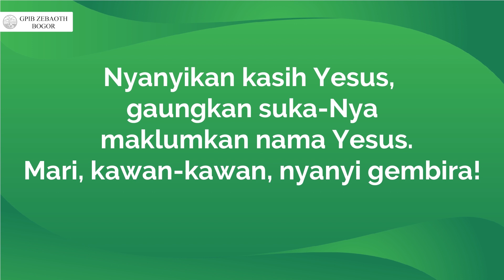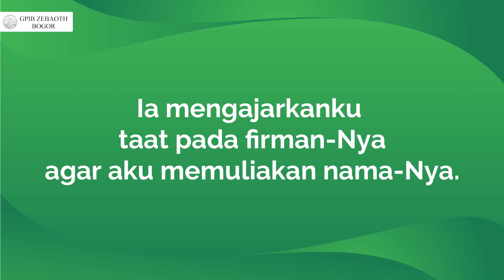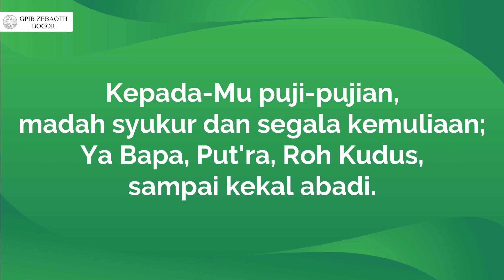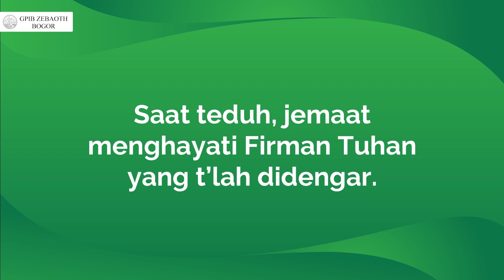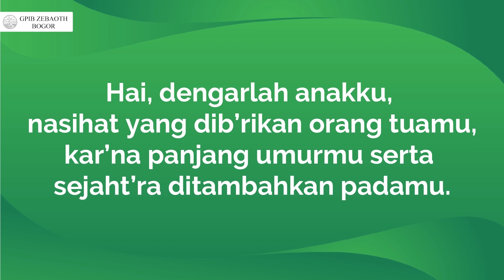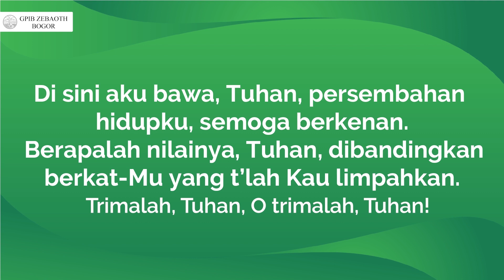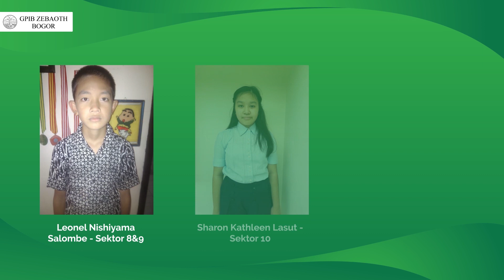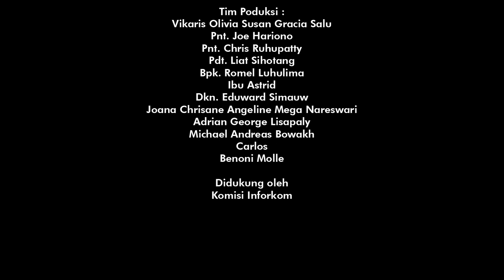GPIB Zebaoth Bogor - Ibadah Minggu V Sesudah PENTAKOSTA | Minggu, 5 Juli 2020